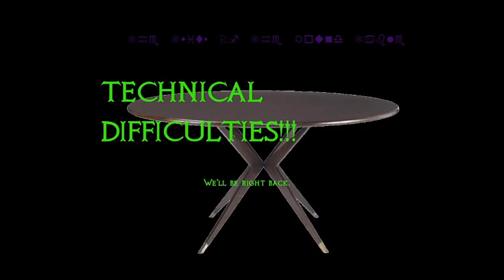Twits of The Round Table Podcast Episode 1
Hello, welcome to the podcast! This is the first of many to come!
Our members are Plasmat(Michael) Jordan, Nick, and Josh. Featuring SPECIAL GUEST RAYMAN! That's just his nickname. I'm not sure whether or not he's a permanent feature to the Twits of The Round Table podcast yet, but we'll know next time.